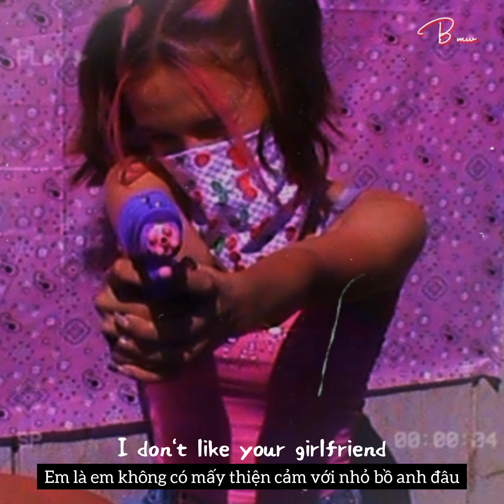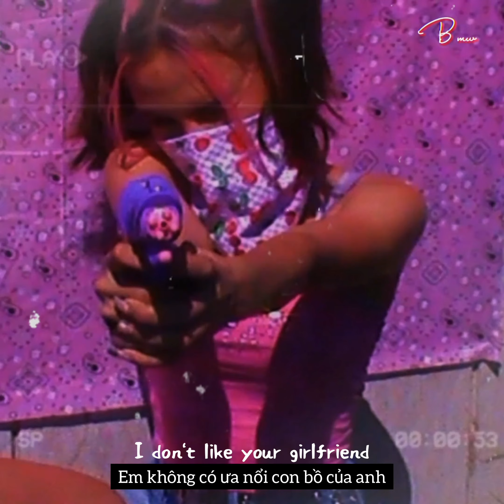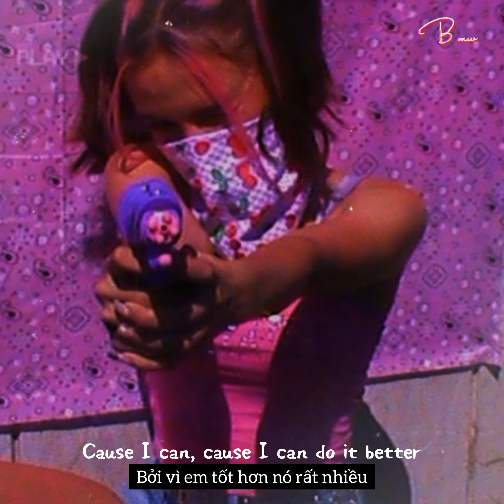[Vietsub] Girlfriend - Avril Lavigne